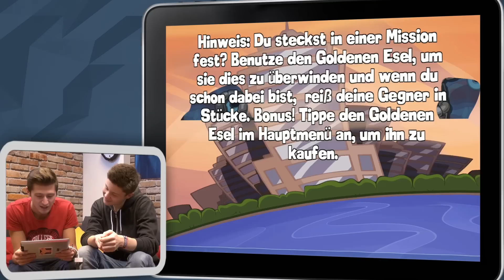Entwurmungskur! [Worms 2: Armageddon]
Worms macht aus izzi und Dner kleine Würmer, die mit dicken Bomben spielen!

Wir freuen uns über euer Feedback und Vorschläge, was wir spielen sollen!

Hier geht's zum App-Play "Mit Schwert und Bogen zum Sieg! [Heroes vs. Monsters]"

Du spielst gern, egal ob ab und zu oder regelmäßig? Dann ist Y-Play was für dich, denn das bedeutet jeden Tag Videos von deinen Lieblings-YouTubern wie Y-Titty, ApeCrime und vielen anderen zum Thema Gaming in den verschiedensten Formaten, nicht verpassen!

Wenn ihr hier mal Amazon Links zu Spielen seht und euch da etwas kauft, kostet euch das nichts extra, aber ihr unterstützt uns damit - danke! :)